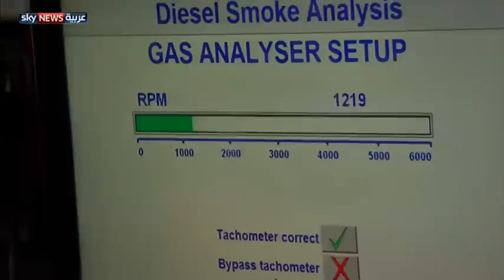فولكسفاغن.. 5 ملايين سيارة مرتبطة بالفضيحة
تتفاقم فضيحة شركة فولكسفاغن الألمانية يوما بعد يوم. وقد يواجه أكبر مصنع للسيارات في العالم غرامات مالية بمليارات الدولارات وعشرات الدعاوى القضائية بعد اعترافه بالغش في نظام التحكم بنسب التلوث.